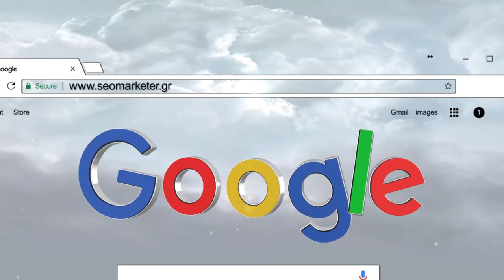Πώς να διαπιστώσετε εάν έχετε έκδοση 32-bit ή 64-bit των Windows 7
Όταν τα Windows είναι εγκατεστημένα στον υπολογιστή σας, μπορεί να εγκατασταθεί ως έκδοση 32 bit ή έκδοση 64 bit. Για τους περισσότερους χρήστες, ανεξάρτητα από το αν χρησιμοποιούν μια έκδοση 32-bit ή 64-bit των Windows, δεν κάνει τη διαφορά. Ωστόσο, είναι σημαντικό να γνωρίζετε εάν εκτελείτε μια έκδοση 64-bit ή 32-bit των Windows κατά την εκτέλεση ορισμένων εργασιών στον υπολογιστή σας.

Για παράδειγμα, αν εγκαταστήσετε νέο υλικό ή ενημερώσετε υπάρχοντα προγράμματα οδήγησης υλικού, τότε πρέπει να ξέρετε ποια έκδοση των Windows χρησιμοποιείτε, ώστε να μπορείτε να κάνετε λήψη του κατάλληλου προγράμματος οδήγησης. Αυτό το σεμινάριο θα εξηγήσει πώς μπορείτε να διαπιστώσετε εάν εκτελείτε μια έκδοση 32-bit ή 64-bit των Windows.